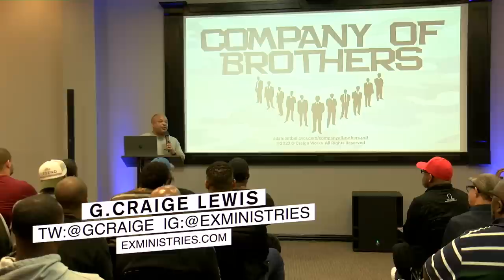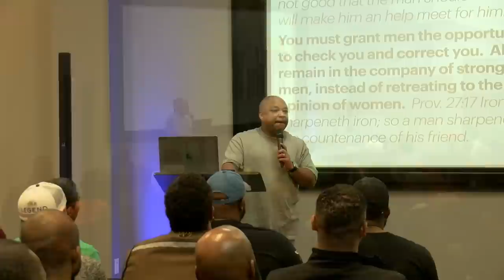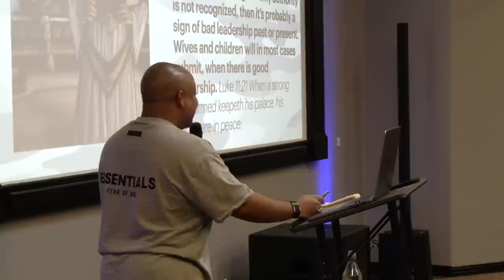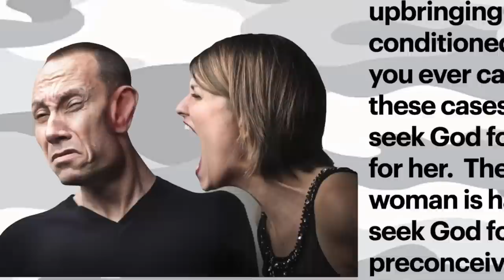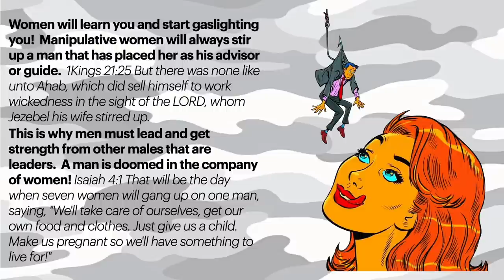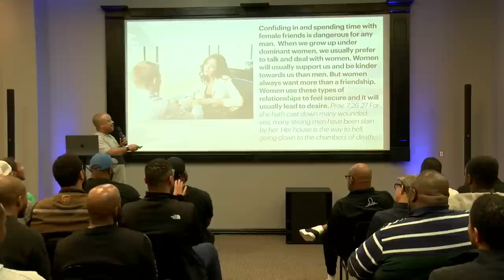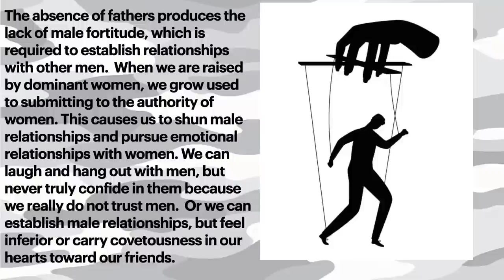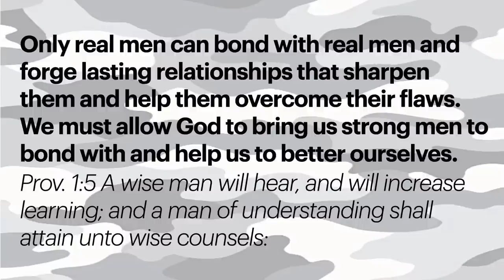Company of Brothers - ABC Heroes Meeting December 2022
Men need to be around strong men.  Not physical strength but spiritual strength and fortitude.  Pastor Lewis teaches the men of ABC how to get stronger through the company of their brethren.